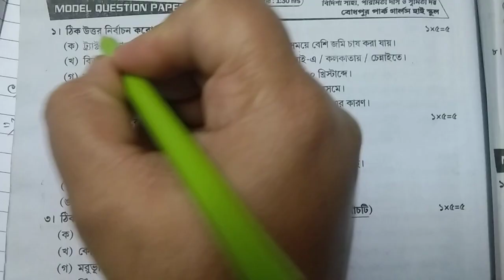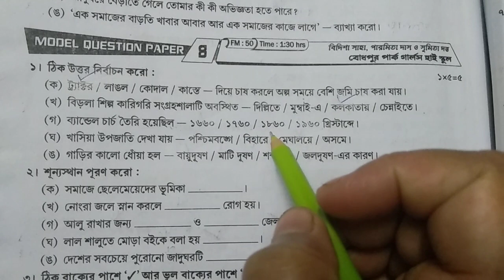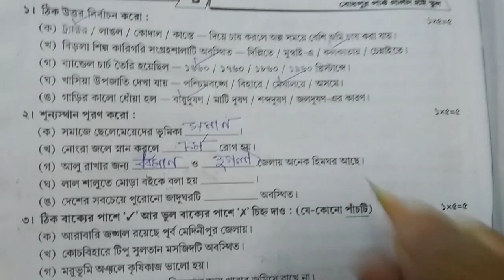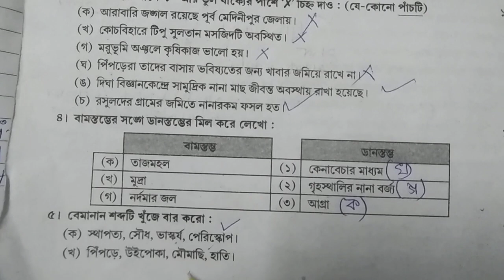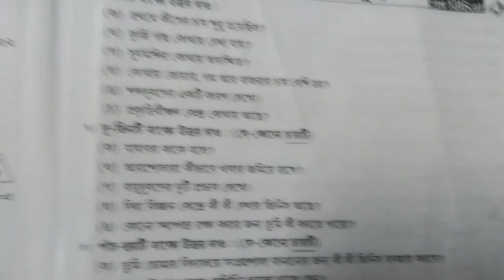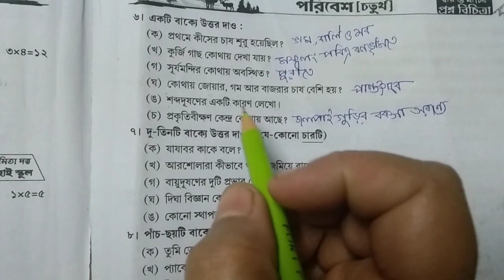চতুর্থ শ্রেণি Roy O Martin proshnobichitra solution Poribesh//3rd unit test Model question paper-4